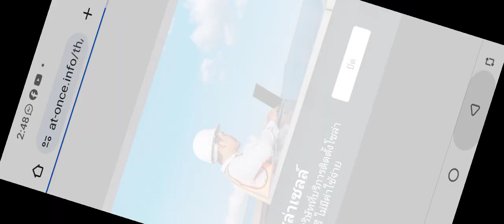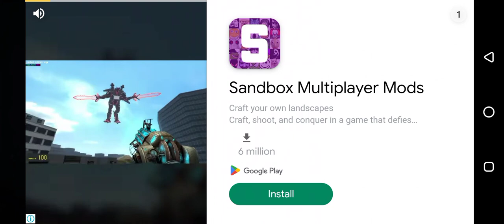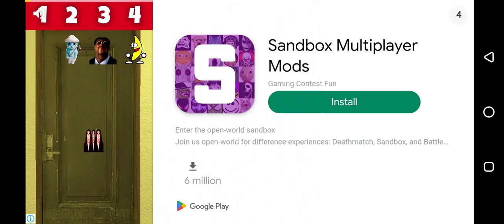March 12, 2024